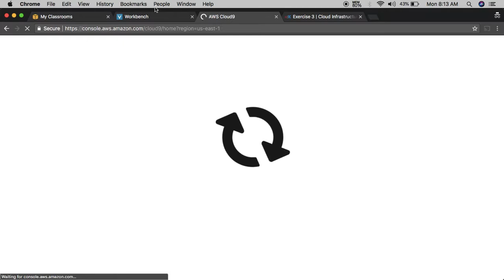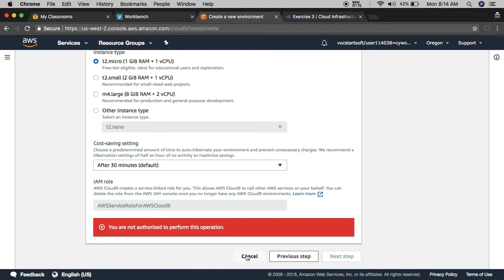AWS Classroom cannot create Cloud9 in different region